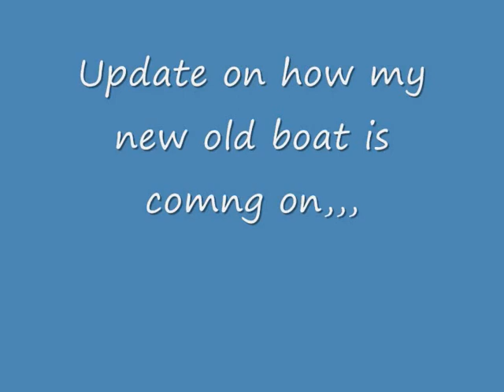Just an update and walk around on my boat, still a bit of work in progress petethewrist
Just a quick update and look at my engine running, Boat should be all finnished by end of summer. Plus I am at the moment repairing rudder off my sail boat Dipper...